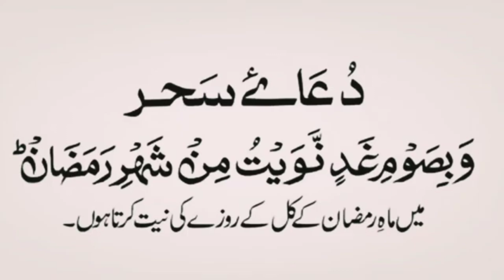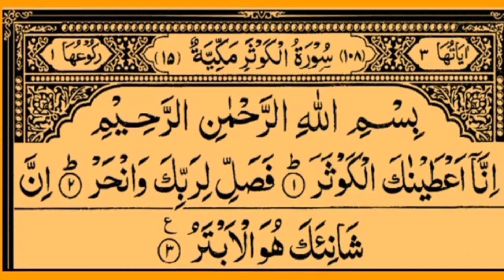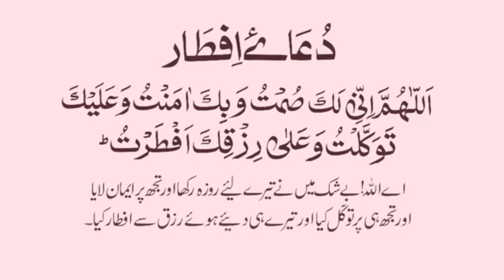سحر و افطار || sehri or aftari vlog || rozy ki tyari ||روزہ رکھنے کی اور کھولنے کی دعا